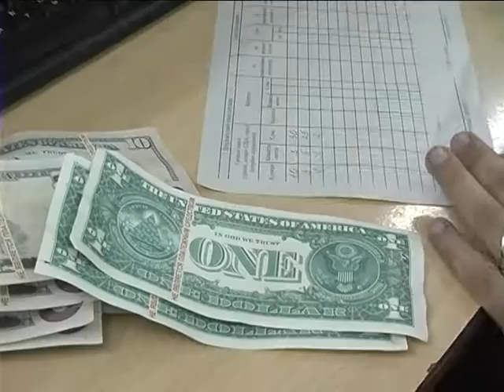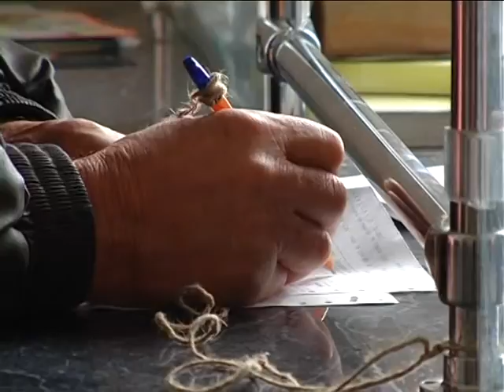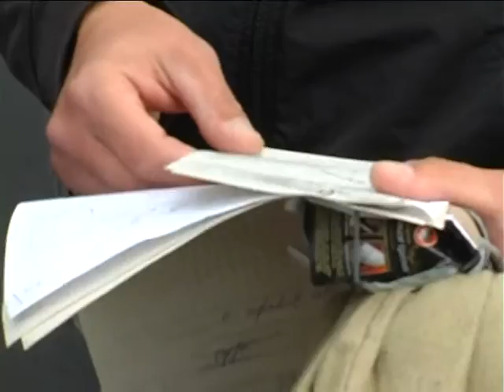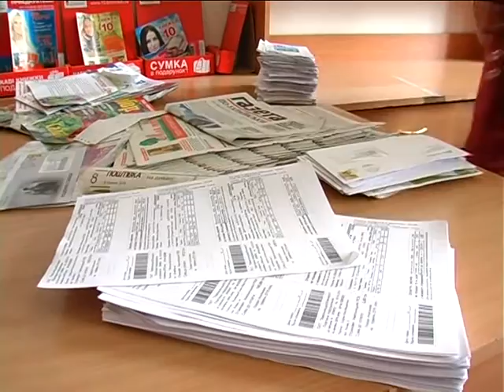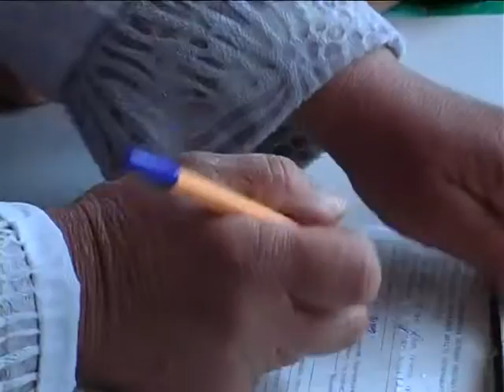Село і люди (Пошта) 10.10.16